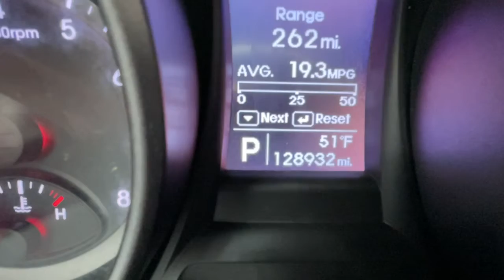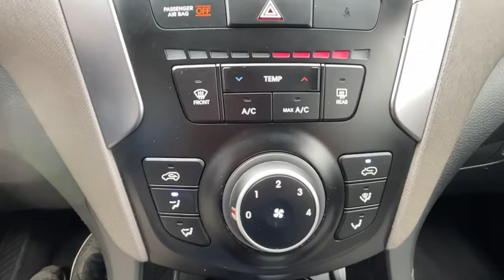2016 Hyundai Santa_Fe_Sport Washington DC, Rockville, Silver Spring, Potomac, Bethesda MA000292C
Sparkling Silver Used 2016 Hyundai Santa_Fe_Sport 2.4L available in Washington DC at Chevy Chase Acura. Servicing the Rockville, Silver Spring, Potomac, Bethesda area.

Airbags - Driver - Knee|Airbags - Front - Side|Airbags - Front - Side Curtain|Airbags - Rear - Side Curtain|Driver Seat Active Head Restraint|Cruise Control|ABS Brakes (4-Wheel)|Audio Auxiliary Input: IPod/IPhone Integration|Audio Auxiliary Input: USB|Seats Front Seat Type: Bucket|Air Conditioning - Front|Auto-Lock|Drivetrain 4WD Type: On Demand|Power Windows|Exterior Mirrors Power|Exterior Mirrors Heated|Daytime Running Lights|Hill Descent Control|Rear Seats 40-20-40 Split Bench|Mirror Color Body-Color|Air Conditioning - Air Filtration|Security Anti-Theft Alarm System|Rear Seats Flat Folding|Windows Front Wipers: Variable Intermittent|Windows Privacy Glass|Windows Rear Defogger|Windows Rear Wiper: Intermittent|Braking Assist|Braking assist hill start assist|Airbags - Front - Dual|Power Brakes|Rear Spoiler Roofline Spoiler|Audio Auxiliary Input: Jack|Cargo Area 12V Power Outlet|Front 12V Power Outlet (2)|Rear Seats Center Armrest: Folding With Storage|Rear Seats Rear Heat: Vents|Steering Wheel Tilt And Telescopic|Windows Solar-Tinted Glass: Front|Child Seat Anchors LATCH System|Driver Seat Adjustable Lumbar Support: Manual|Front Suspension Classification: Independent|Front Suspension Type: Macpherson Struts|Multi-Function Display|Center Console Front Console With Armrest And Storage|Electronic Brakeforce Distribution|Power Steering|Rear Seats Center Armrest: With Cupholders|External Temperature Display|Fuel Economy Display MPG|Fuel Economy Display Range|Stability Control|Traction Control|Airbags - Passenger - Occupant Sensing Deactivation|Inside Rearview Mirror Manual Day/Night|Interior Metallic-Tone Accents|Reading Lights Front|Seatbelts Emergency Locking Retractors: Front|Seatbelts Seatbelt Force Limiters: Front|Seatbelts Seatbelt Pretensioners: Front|Tachometer|Vanity Mirrors Dual Illuminating|Cargo Area Light|One-Touch Windows: 2|Rear Bumper Color Body-Color|Steering Wheel Mounted Controls Audio|Steering Wheel Mounted Controls Cruise Controls|Steering Wheel Mounted Controls Multi-Function Screen Controls|Steering Wheel Mounted Controls Phone|Steering Wheel Mounted Controls Voice Recognition Controls|Air Conditioning - Front - Single Zone|Body Side Moldings Black|Doors Liftgate Window: Fixed|Doors Rear Door Type: Liftgate|Exterior Mirrors Manual Folding|Seatbelts Emergency Locking Retractors: Front And Rear|Seatbelts Seatbelt Warning Sensor: Driver And Passenger|Adjustable Rear Headrests|Audio - Antenna: Diversity|Audio - Antenna: Mast|Child Safety Locks|Clock|Crumple Zones Front|Crumple Zones Rear|Digital Odometer|Front Headrests Adjustable|Front Seatbelts: 3-Point|Headlights Halogen|Number Of Front Headrests 2|Number Of Rear Headrests 3|Seatbelts Second Row 3-Point|Trip Odometer|Warnings And Reminders Low Fuel Level|Warnings And Reminders Low Oil Level|Windows Lockout Button